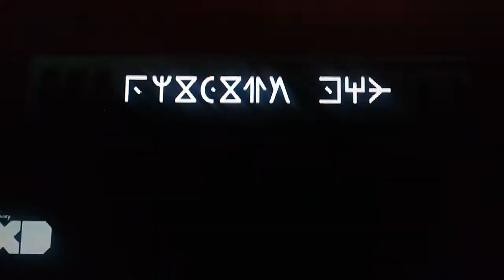Marvel Studios (2018)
De la película "Pantera Negra" (2018) en Disney XD.